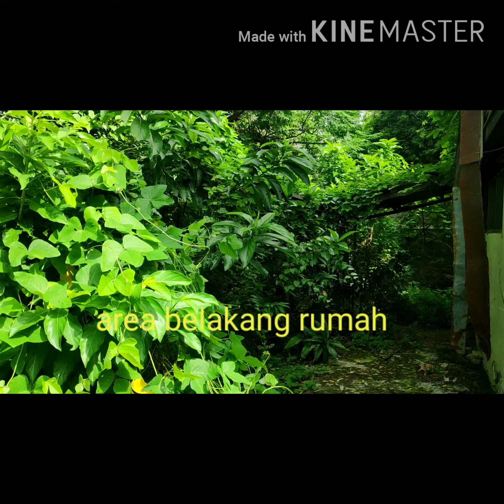Laman Rumah lama semak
2 hari diperlukan untuk mengemaskan laman semak hutan belantara ni..

4 Manpower diperlukan untuk membersihkan laman ini..

Nasib baik cuaca cerah selam buat kerja disini. Sedikit sebanyak membantu mempercepatkan proses membersihkan semak tebal ni.